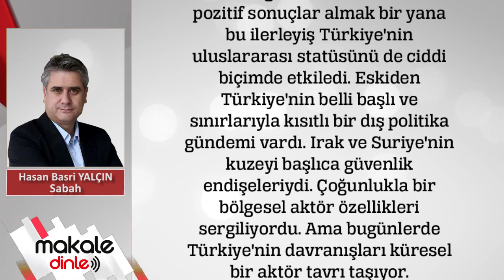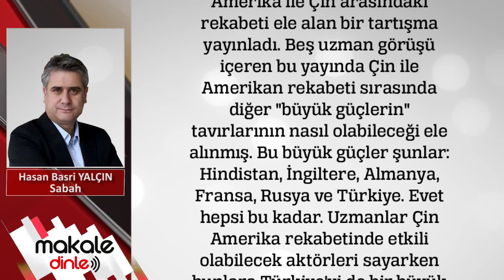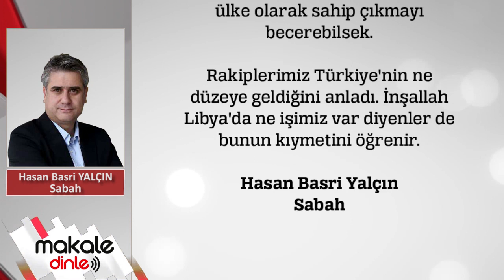Türkiye tüm dünyada etkin bir aktör haline dönüşüyor... HASAN BASRİ YALÇIN - MAKALE DİNLE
Amerika ile Çin arasındaki rekabeti ele alan bir tartışma yayınladı. Beş uzman görüşü içeren bu yayında Çin ile Amerikan rekabeti sırasında diğer "büyük güçlerin" tavırlarının nasıl olabileceği ele alınmış. Bu büyük güçler şunlar: Hindistan, İngiltere, Almanya, Fransa, Rusya ve Türkiye. Evet hepsi bu kadar...